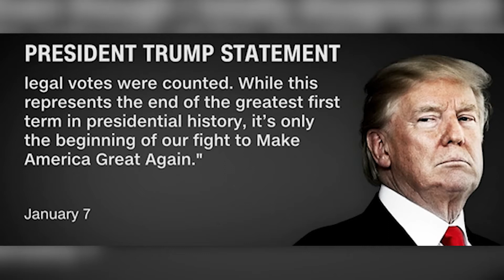Nhìn lại biến cố chưa từng xảy ra trong lịch sử nước Mỹ vào ngày 6/1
Cuối cùng thì vào ngày 6/1/2021, Quốc hội Mỹ cũng đã chính thức xác nhận ông Joe Biden là tổng thống của nước Mỹ trong 4 năm tới. Nhưng ngày 6/1 cũng là ngày mà nước Mỹ đã trải qua một biến cố chưa từng xảy ra trong lịch sử. Những người biểu tình ủng hộ tổng thống Donald Trump, phản đối kết quả bầu cử, đã tràn vào chiếm đóng toà nhà Quốc hội Mỹ. Cuộc họp kiểm phiếu đại cử tri nhằm chính thức xác định ai là người chiến thắng đang diễn ra tại đây đã phải tạm dừng trước trong nhiều giờ đồng hồ.
Nước Mỹ sẽ có tổng thống mới. Nhưng sự chia rẽ vẫn còn đó!